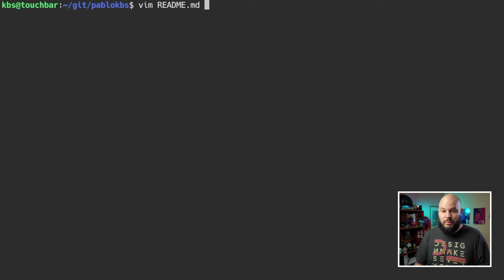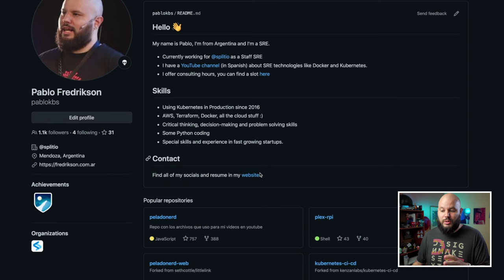PERSONALIZA tu PERFIL de GITHUB en menos de 2 MINUTOS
Hoy hacemos un típico video de viernes de 2 minutos donde muestro esta feature SECRETA (sshhh) para personalizar tu perfil de GitHub en muy pocos pasos.

Micrófono: Rode VideoMicro + Zoom H1N
Cámara: Sony A7 Mark III
Lente: Sony 28-70mm 3.5
Laptop: Macbook Pro 16'' 2019